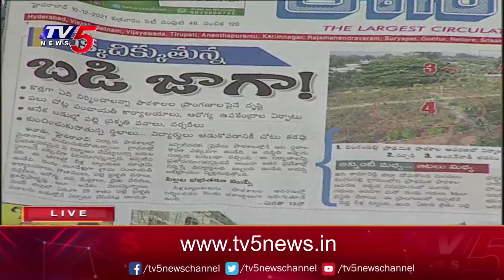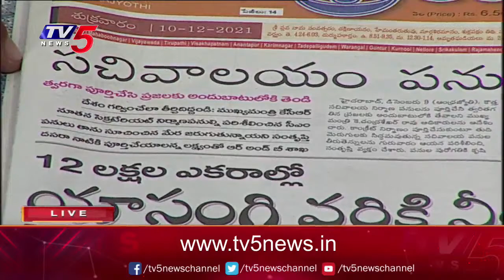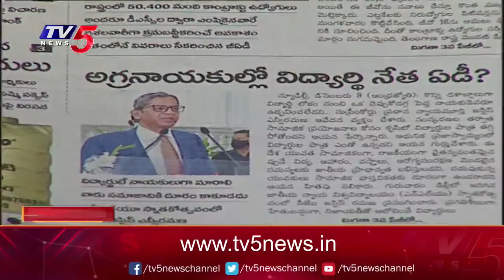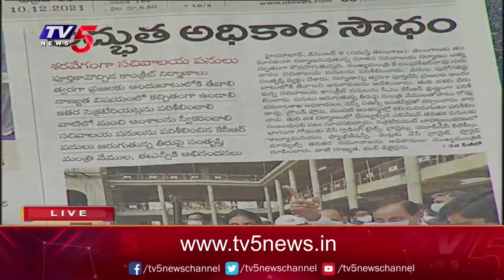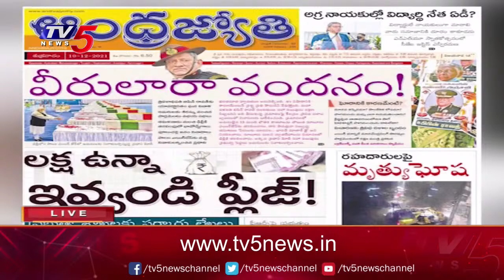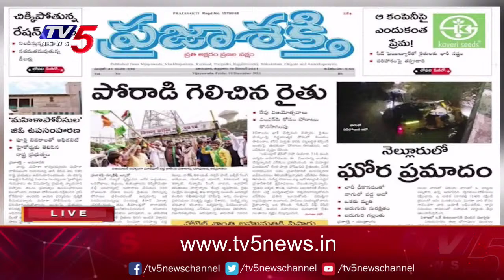Today News Paper Main Headlines | 10th December 2021 | TV5 News Digital